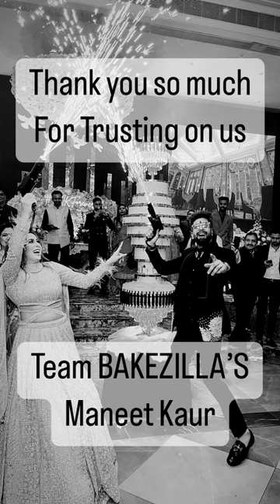Whole Event and Cake Setup done by BAKEZILLA’S 8826745721